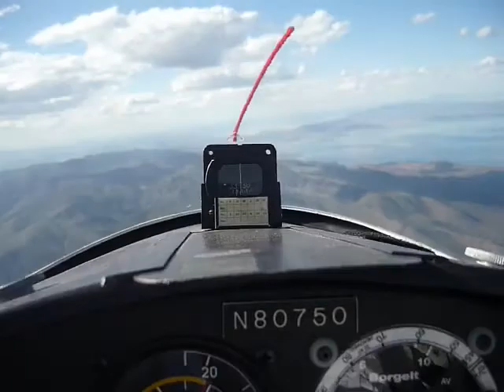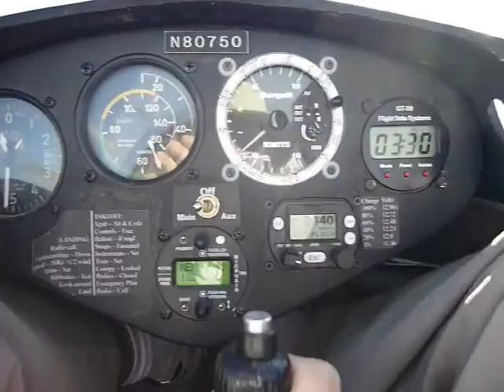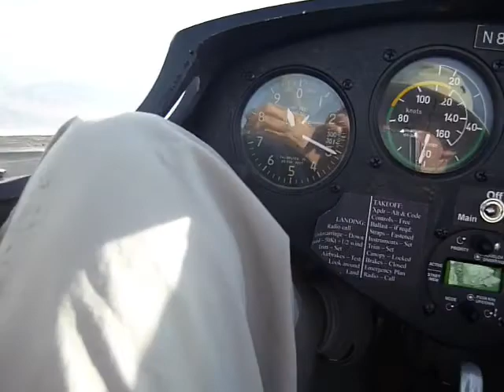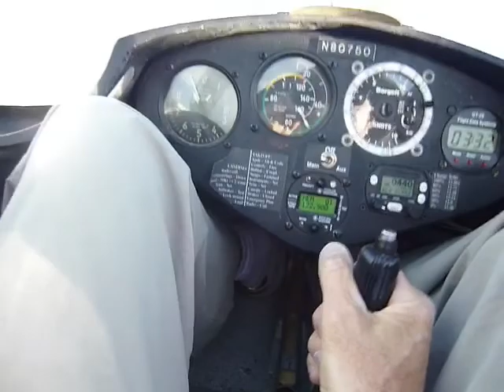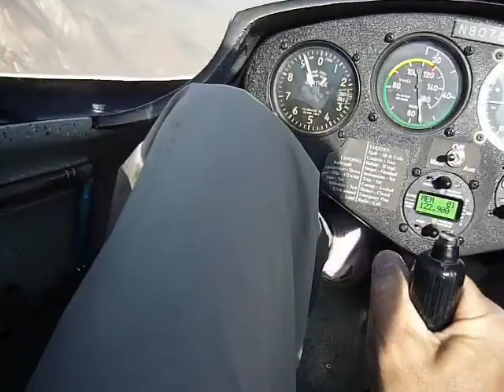Keith Soaring above Nevada in a Russia Sailplane. Pull down Description for story.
A video I took with my left hand of me searching for thermals, in the single seat Aviastroitel AC-4C Russia sailplane I used to co-own with my friend Ed.
The video was taken above the Air Sailing gliderport, near Reno Nevada, in June 2010.  The crossing runways get a brief glimpse a few times, such as around 2:45.
This fiberglass sailplane was designed and built in Russia for the World Class Sailplane 1993 design contest.  The prototype did well but was put in second place, for lack of a manufacturing facility at the time and negative political pressure toward the Russian nation.  The AC-4 “C” model introduced retractable landing gear to the line.
Altitude in the video clip shows 9,500 feet.  Flight time shows 3.5 hours at this point.
Later in this flight I climbed to 17,500 feet, after stumbling into a rising side mountain wave by sheer luck while searching for thermals.  I stayed in the rising part of the wave flying parallel to the upwind mountain ridges, in super smooth air.  Crossing mountain waves over the Rockies in an airliner can give one’s stomach a jolt up and down, but at the Russia’s optimum climbing speed of 50 knots the waves tend to be silky smooth and quiet.
At 17.5K feet, while climbing at over 1000 ft/min, I nervously turned 90 degrees upwind and boogied out of the wave.  I figured on leaving a bit of margin for the 18K foot rule limit with the nasal cannula feed from the Russia’s O2 tank, and the mandatory Air Traffic Control airspace above 18K (normally IFR instrument flights only).  This was to allow at least 30 seconds to get the hell out of the wave.  Hoping not to climb more than 500 feet while doing so (half of 1000 ft/min WAG).  I didn’t turn downwind because somewhere in that direction is the descending area of the wave, and I didn’t know how far that was or if it would be a problem to get into it.
The vertical speed indicator (variometer) was pegged when at the top of the flight, so I don’t know how much faster than 1000 ft/min the sailplane was climbing.
The Geiger counter-like beeping in the video is audio from the variometer, informing of vertical speed without need to look at the instruments (a critical instrument in a sailplane).  In the center of the mountain wave the variometer beeped continuously, like a banshee.  I don’t how high the Russia was capable of getting to that day; an instructor upon return said 25K feet was probably possible.  Going above 18K feet requires different O2 equipment, a pre-approved temporary glider airspace designation, and radio contact with Reno Approach while above 18K; none of which I knew how to do.  And I probably would have wanted warmer clothes, 17.5K was a bit cool that day.  Going higher, perhaps close to the 29K height of Mount Everest in shorts and a T-shirt is probably not a good idea.
While near the flight peak an airliner passed below me, about 1.5 miles down, on it’s approach into Reno International (25 miles south).  Cool view of the top of a tiny looking Boeing!  Seeing the jet far below through the canopy of a 17 foot long, 300 pound, waist high aircraft added to the thrill :-).
From 17.5K feet it took about an hour to glide down to the ground, getting back just before sunset.  Peaceful, relaxing, quiet sightseeing trip back down, ignoring thermals, for a five hour total flight.
For the rest of my week visiting Nevada the other glider pilots I had gotten to be friends with called me “17.5K Keith”.  This was to give me a hard time about not going all the way to the 18K limit before bailing out, which I now recognize I overanalyzed as I only went up a couple hundred feet exiting the mountain wave.
Thanks to Ed for teaching me soaring, to the Beltzville PA glider club folks where I learned in their dual and single seat Schweitzer gliders, (and heard many great flying stories), and to the Air Sailing people for instruction on Nevada thermals and mountain wave and a fun week hanging out with friendly pilots.
Great Fun - try it!